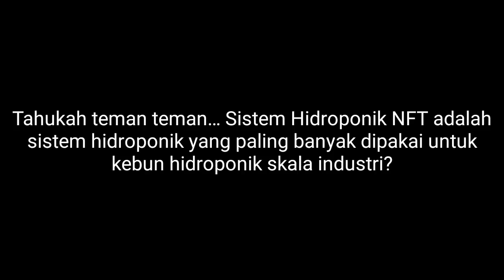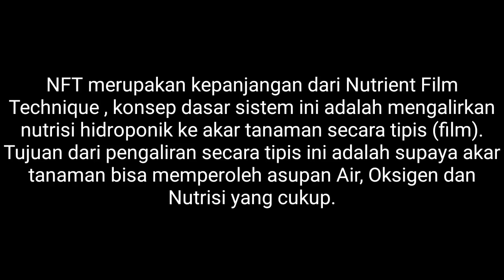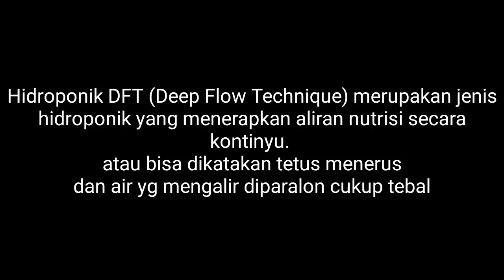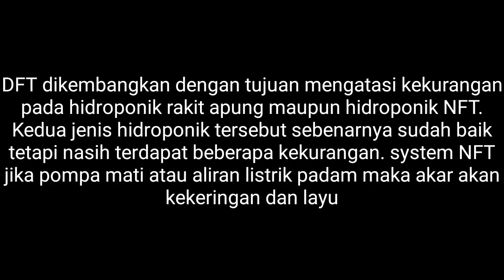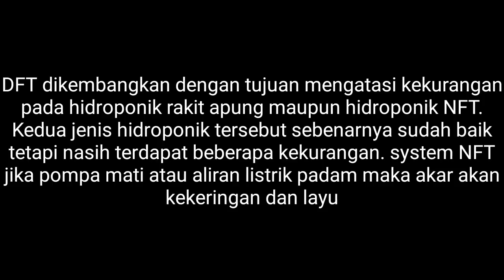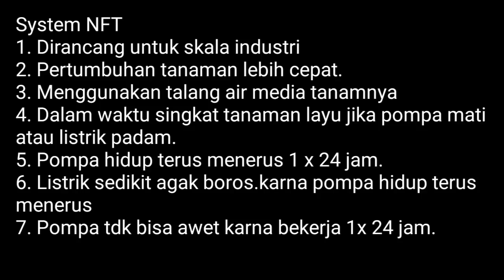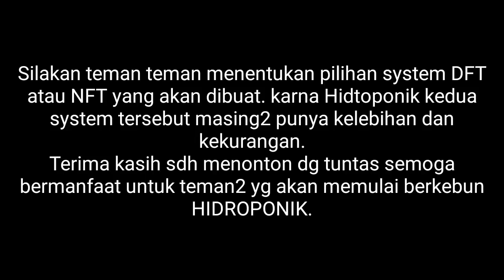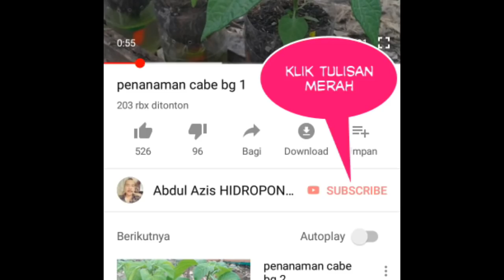Pilih mana, Hidroponik system DFT atau NFT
Hidroponik system DFT & NFT sebenarnya sama2 punya kelebihan atau keunggulan masing2.keduanya dirancang untuk berkebun dg media air yaitu Hidroponik. tapi untuk system NFT lebih banyak digunakan Hidroponik skala industri sementara system DFT lebih cocok untuk skala kecIl dan lahan sempit.dan system DFT merupakan penyempurnaan dari system rakit apung dan NFT.

Mungkin anda inat untuk menonton vidio tutorial Hidroponik yg lain klik DI BAWAH.